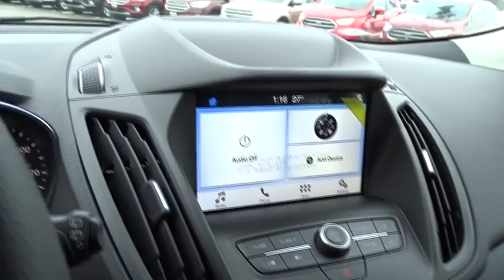2019 Ford Escape Columbus, Lancaster, Central Ohio, Newark, Athens, OH CP19094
Lightning Blue N 2019 Ford Escape available in Columbus, Ohio at Bob Boyd Auto Family. Servicing the Lancaster, Central Ohio, Newark, Athens, OH area.

2840 N. Columbus St.